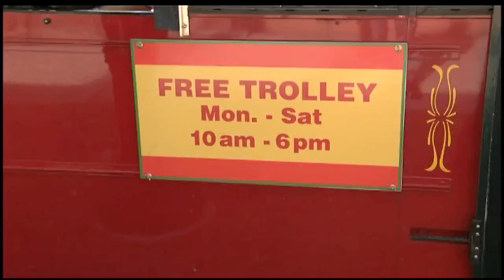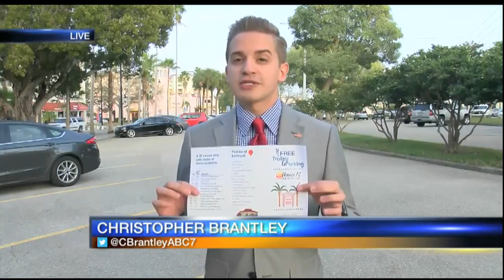Venice Has New Trolley Running Through The City To Help With Traffic